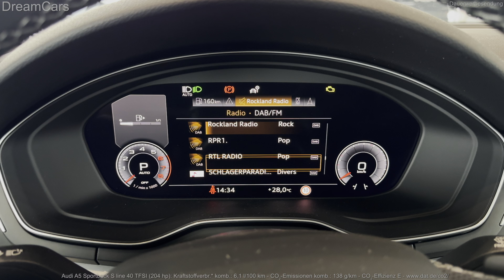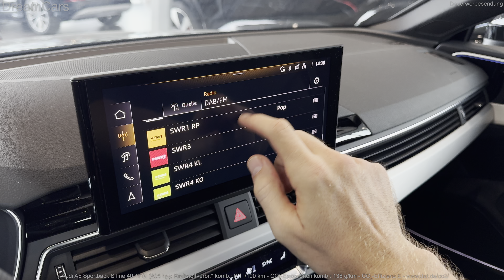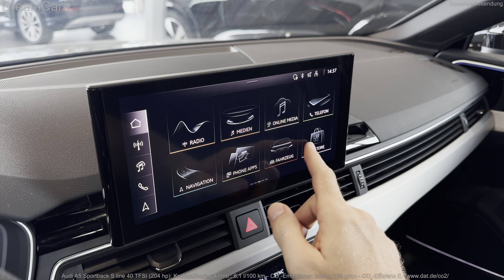2024 Audi A5 Sportback S line - Interior and Exterior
Visual Review of the new 2024 Audi A5 Sportback S line 40 TFSI in Chronosgrau Metallic.

Kraftstoffverbr.* komb.: 6,1 l/100 km - CO₂-Emissionen komb.: 138 g/km - CO₂-Effizienz E